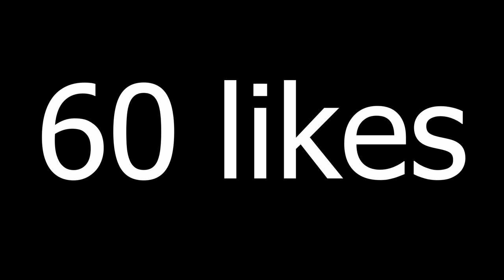So I opened top 200 FUT champions rewards & my 86+ upgrade pack was outrageous... | FIFA 21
We open top 200 fut champions rewards on fifa 21, where we pack an unbelievable pull in our 86+ upgrade pack. We also have my personal gold 3 rewards...

So I opened top 200 FUT champions rewards... | FIFA 21

-gloss coating
-fully customizable